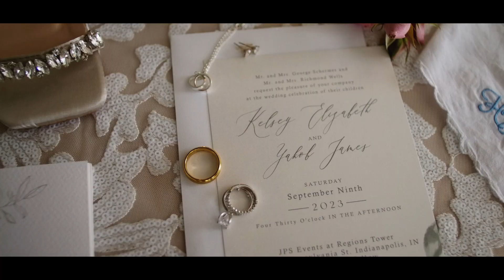Kelsey & Yakob | Wedding Teaser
Watch this quick wedding film teaser shot in Indianapolis, Indiana.